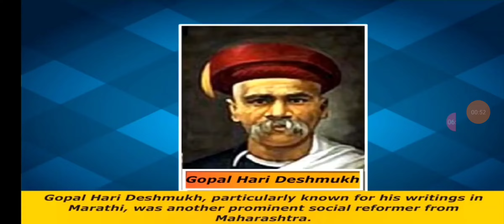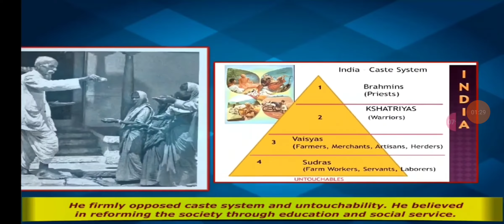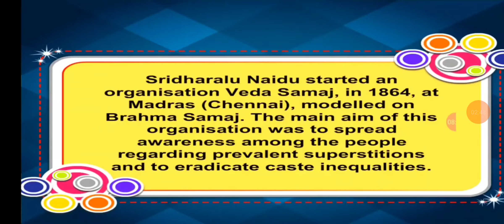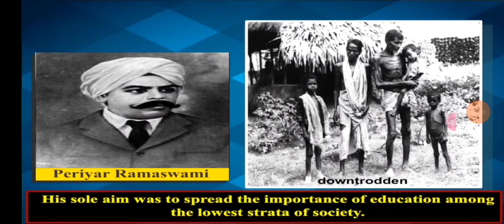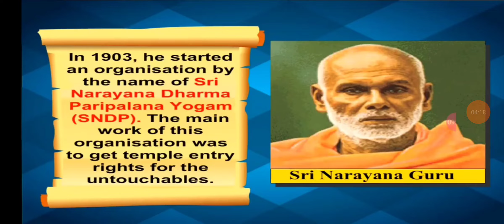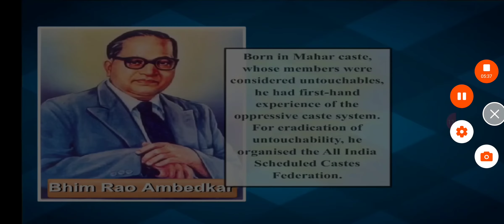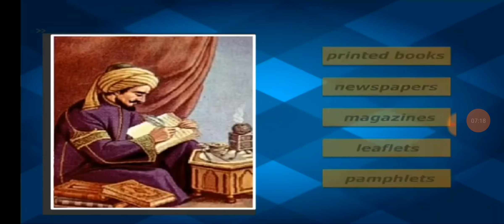Interview! of me and my channel ☺️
Hello everyone so today i have uploaded a small interview of myself and My channel qna will do in complete of 100 or 200 subs.